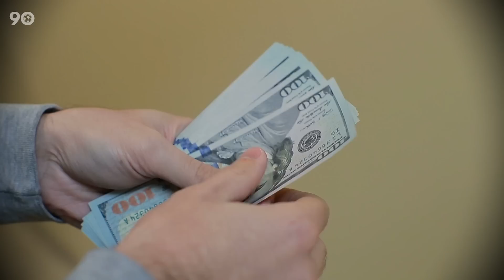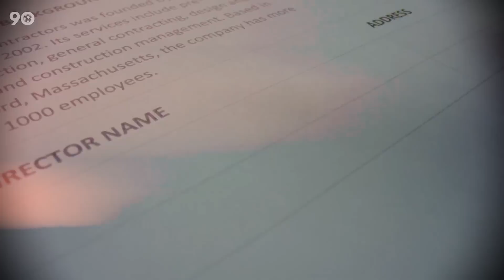The Scary Truth About Endrick Felipe Nobody is Noticing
Hey, have you heard about that Brazilian teenager who's been making waves lately? Yeah, Endrick! He's been getting all the buzz after those matches against England and Spain. Can you believe it? This little dynamo comes off the bench in both games, making a huge impact! Scored the winning goal against England and another crucial one against Spain. Now, everyone's like, "Endrick, whoa!"
But hey, I bet there are still some things you don't know about him. Check out this video where we tell much more about him and stay here until the end to find out why this guy could be the next PELE!!